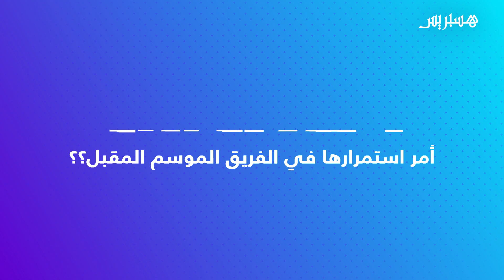مدرب أولامبيك أسفي: هذه تفاصيل "حريك" لاعبة المنتخب المغربي بإسبانيا بعد مشاركتها في دوري ودي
مدرب أولامبيك أسفي: هذه تفاصيل “حريك” لاعبة المنتخب المغربي بإسبانيا بعد مشاركتها في دوري كوتيف الودي